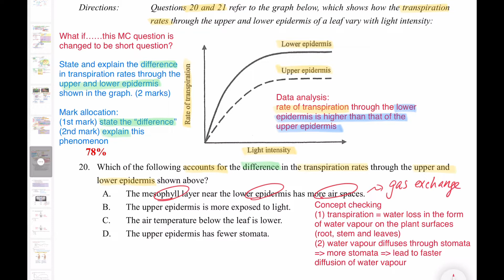破解SBA │ DSE Bio │HKDSE 2014 MC Q20│ upper and lower epidermis 葉的上下表皮 │ Faith Education {雙語Bilingual}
梁公語錄

0:00 廣東話
2:27 English